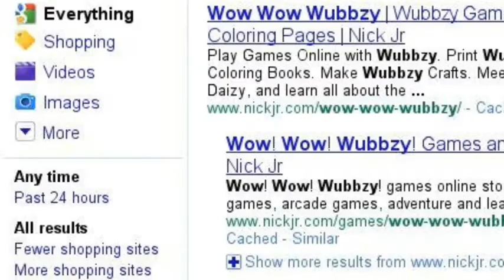Hiya :D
(jolly)